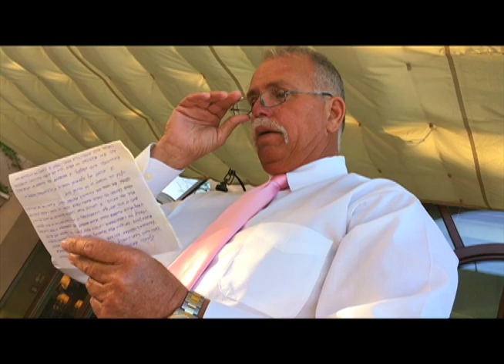ALI&VANESSA WEDDING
Had the privilege of taking a vacation with my Family to Europe. We ended up in Venice Italy for my cousin Vanessa's wedding. Here's a little something I threw together with all of the pics and videos I shot on my iPhone. Hope you enjoy. The was all in good fun.

CONGRATS TO MR. AND MRS. ALI AND VANESSA MOGHANI

Song: Zedd & Aloe Blacc - Candyman